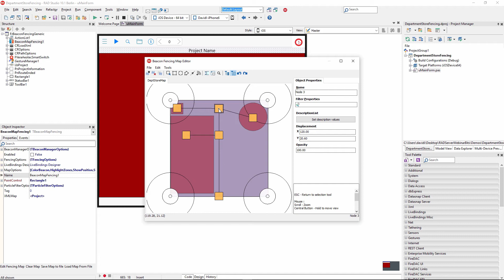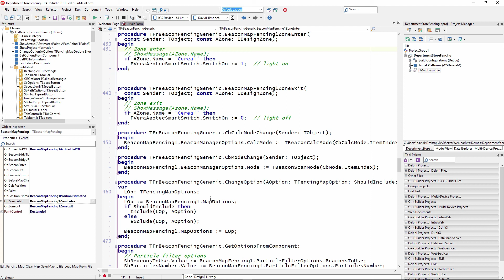Part 12 - David I - Beacon Fencing and Z-Wave Light Mobile Department Store App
RAD Server Application Deep Dive - Creating a Department Store Retail Solution

Embarcadero Presenters:

Michael Swindell - Products
David Intersimone "David I" - Chief Evangelist
Jim McKeeth - Global Developer Evangelist
Marco Cantu - Product Management
Sarina DuPont - Product Management
Al Mannarino - Technical Sales Engineer
Stephen Ball - Technical Sales Engineer
Pawel Glowacki - Technical Sales Engineer

In webinar replay you'll learn how to develop and deploy a real world Department Store Retail application using Embarcadero RAD Server. The client app runs on smartphones and the server side executes on IIS production servers on premises and on Amazon. The content covered on this webinar goes deeper technically into the department store solution that was first presented as part of the RAD Server Launch Webinar on Thursday, May 19, 2016.

The app allows customers to look up price and descriptions of products in the store using product barcodes and keying in product SKUs. The app also enhances the customer experience and facilitate marketing programs by lighting up an end-cap product display as the customer nears a target product. The app also sends sale prices to the customer via push notifications when customer is near a relevant sale item.

In the webinar replay you will see how to use RAD Studio 10.1 Berlin and RAD Server to:

• Design and implement the smartphone client application
• Define and build the Back-end REST APIs
• Connect the Back-end to RDBMS & Cloud services
• Use IoT components to control the End-Cap light
• Use Beacons for indoor location tracking in retail zones
• Integrate push notifications
• Deploy the back-end to an on premise production server and to Amazon EC2
• Gather and report API usage and statistics

The individual presentation segment videos are also available on YouTube. Use the playlist for the RAD Server Deep Dive Webinar: